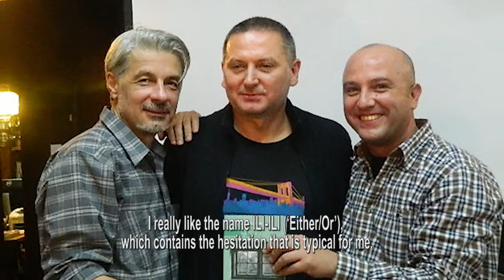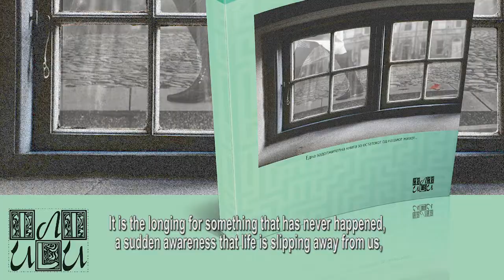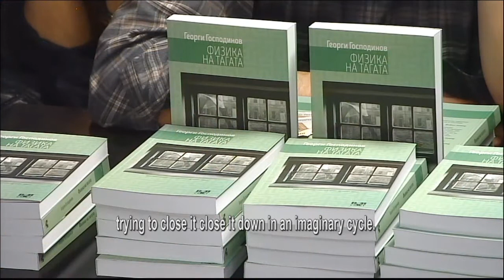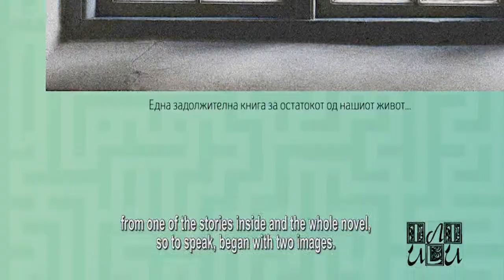Georgi Gospodinov in Skopje (14.10.2015)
Supported by "Creative Europe" program of EU, organized by publishing house ILI-ILI, on the occasion of the translation of the novel "Physics of sorrow", on 14 october 2015 in Skopje our guest was Bulgarian writer Georgi Gospodinov. We hope that the video will bring you closest view of this most translated Balkan author.